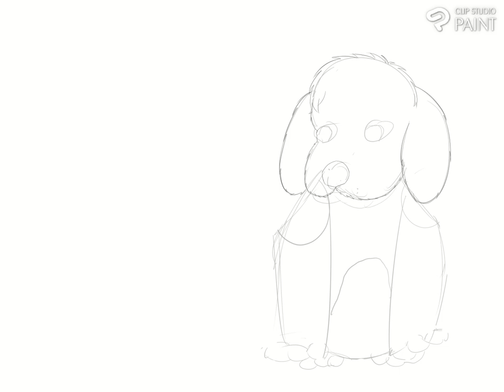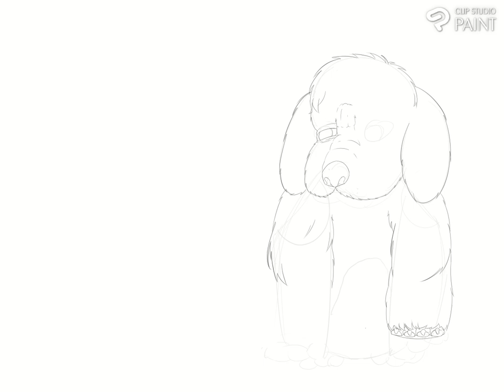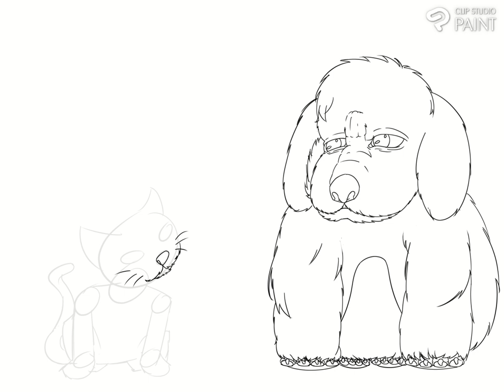Cat & Dog Speed Drawing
I'm still trying to get better at coloring.